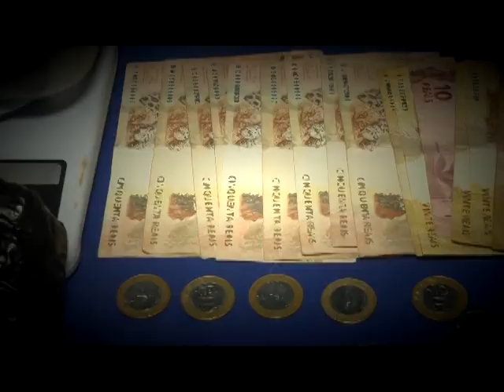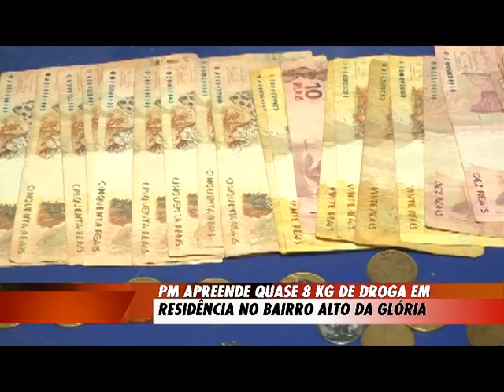PM apreende quase 8 KG de droga em residência no Bairro Alto da Glória